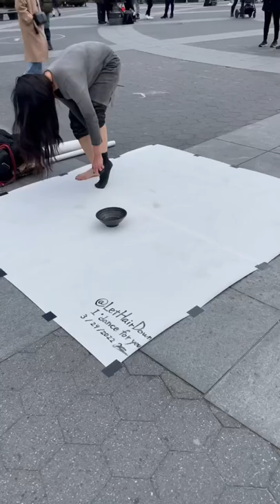SENSACIONAL! OLHA ESSA ARTISTA DE RUA EM NY!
Passear pela praça de Washington Square Park é sempre uma experiência única! Durante o nosso tour realizado todas às terças (rota 1), a gente visita essa praça que fica no bairro de Greenwich Village. Eu conto fatos históricos e curiosidades que transformaram o local em reduto de artistas, desde os tempos de Jonh Lennon, Jimi Hendrix, Bob Dylan e Janis Joplin! Dessa vez, resolvi filmar a performance incrível da @lethairdown! Gostou? Então, compartilha!